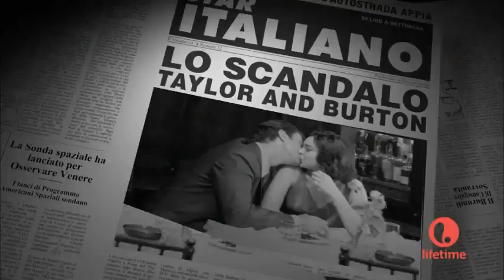Liz & Dick Trailer Lindsay Lohan as Elizabeth Taylor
Liz e dick coming this november Lindsay Lohan and  Grant Bowler.
 On the set of Cleopatra, Hollywood's most beautiful star, Elizabeth Taylor, fell into the arms of one of the world's greatest actors, Richard Burton - and she didn't leave. Their subsequent white-hot, scandalous love affair gave rise to the paparazzi and they became the most hunted and photographed couple on earth. Their rocky, passionate, relationship, born in front of the cameras, was subsequently captured in a series of films, including The V.I.P.s and Who's Afraid of Virginia Woolf? The last of the great, extravagant stars, flaunting diamonds, yachts and private planes, they continually seized the headlines. They even divorced and married again - only to divorce again - but remain in each other's hearts. This Elizabeth Taylor - Richard Burton story is a no-holds barred account of their undying, but impossible love.